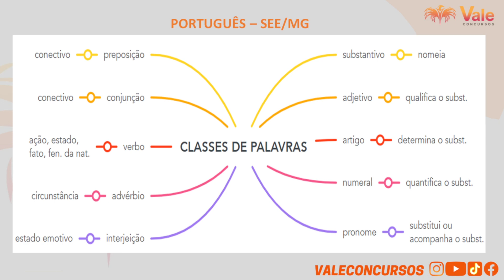Português para SEE- MG #02